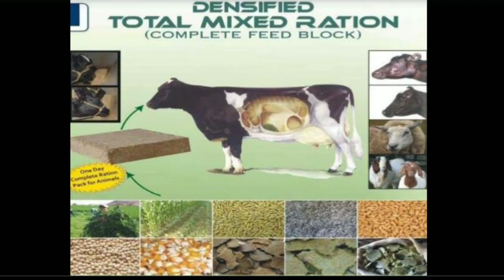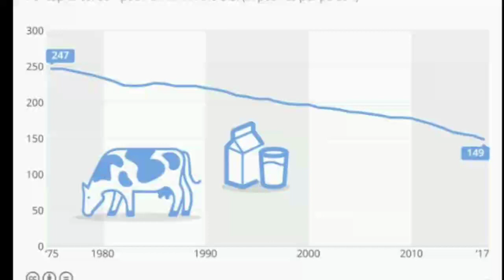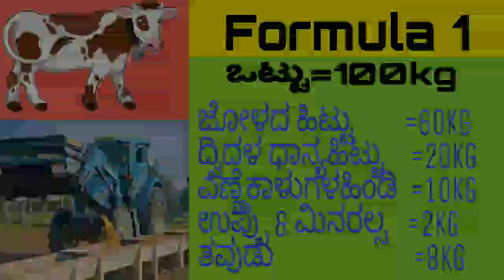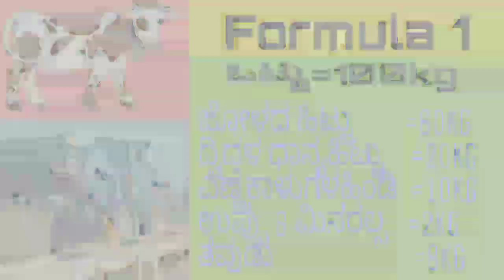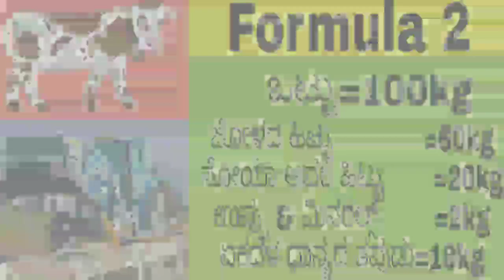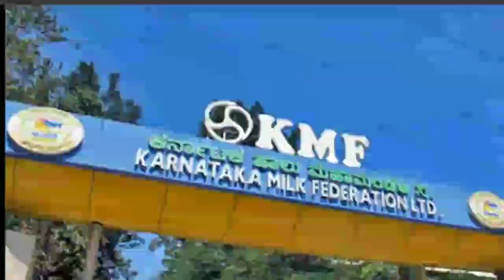ಪಶು ಆಹಾರ ತಯಾರಿ..ಹೇಗೆ(with formula) |How to prepare cattle feed cost effective| dairyanimals |Kannada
ಪಶು ಆಹಾರ ತಯಾರಿಸುವ ವಿಧಾನ ಮತ್ತು ಪಶು ಆಹಾರವನ್ನು ಪಶುಗಳಿಗೆ ನೀಡುವುದು
ಹೇಗೆ...? ಎಂಬುದು ತಿಳಿಸಿದ್ದೇನೆwith formula
How to prepare cattle feed at low-cost.
This video is educative and can be shared with any person with purpose of knowledge and education
Dairy Farming,goat farming farmers helping video